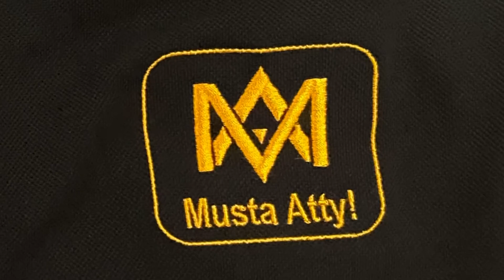Musta Atty. Merch Unboxing